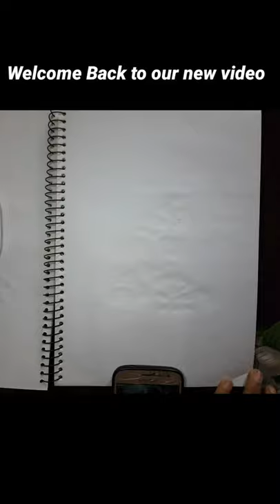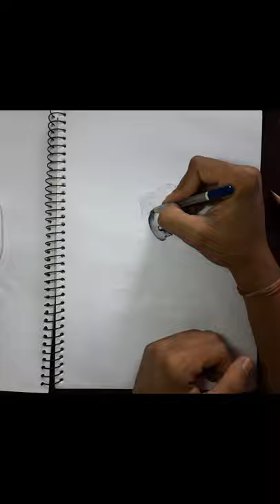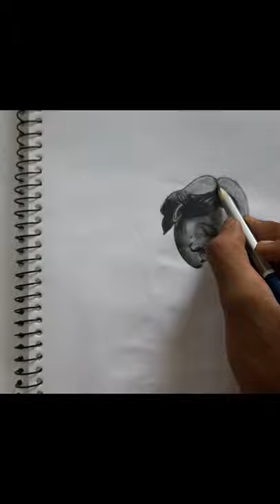Drawing of Thakur Anoop Pratap Singh || Step by step full tutorial.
Thanks for watching this video if you enjoyed this video so please like the video and if you come 1st time on this channel so please Subscribe my channel for more interesting videos.